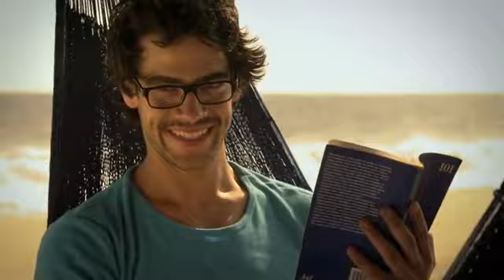La nueva alianza es contigo